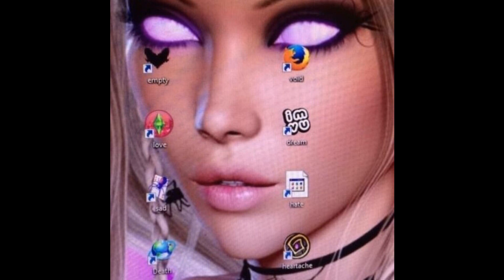[FREE] "RUMORS" - FUTURE X JUICE WRLD TYPE BEAT 2020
listen to this new future x juice wrld type beat - "rumors"

leases start at $20 and buy one beat get one free!

free for non-commercial use only.